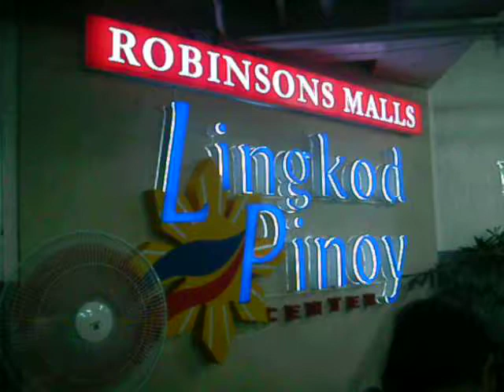NBI Application July 6 2011 Preview 2/2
This is just a preview of all the video clips about NBI Clearance Application in Robinsons Mall Ermita Manila dated July 5 and July 6 2011.

this is the good side of the story...